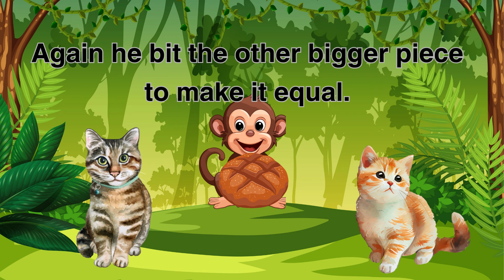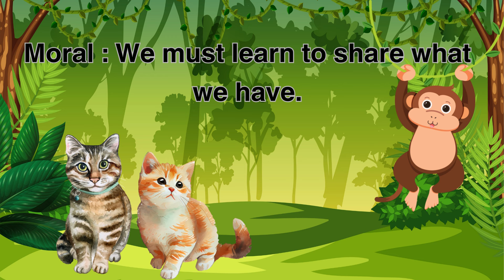KIDS STORY TIME | Two Cats and a Clever Monkey | Short Story in English | Moral Story | Kids Stories